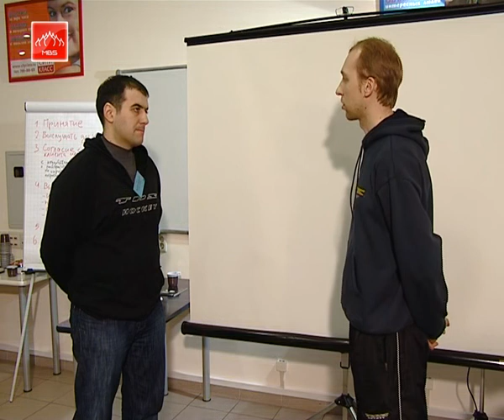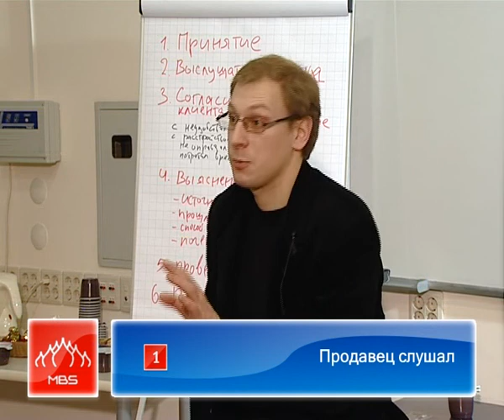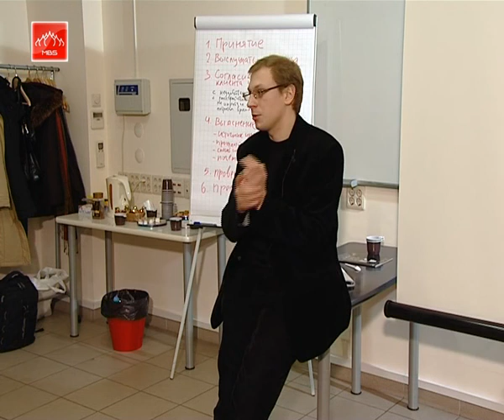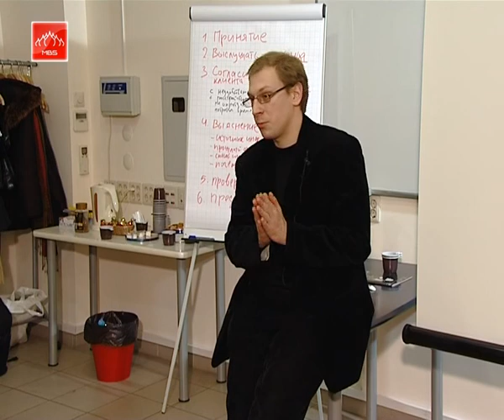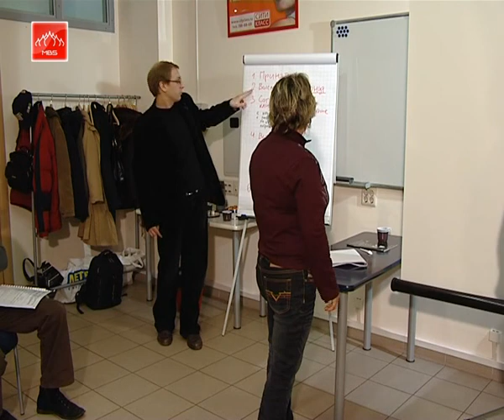Секреты розничных продаж. Часть 25.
М. Миронов "Секреты розничных продаж"